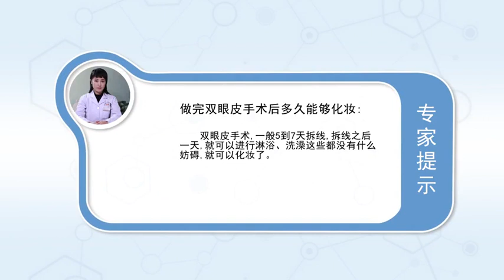做完双眼皮手术后多久能够化妆 柳晓杰 武警总医院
双眼皮手术一般5天-7天拆线，拆线之后一天就可以进行淋浴、洗澡、化妆。如果是切开的双眼重睑手术，可能需要比较长的恢复期，但是日常的化妆还是不特别受影响的。如果是埋线法做的双眼皮，一般埋线之后的一周左右，就有一个比较自然的外观，在早期五天左右就可以化妆了。

How long can I make up after the eyelid operation
The suture is usually removed in 5-7 days, Take a shower, bath and make-up one day after removing the thread. If it's double eyelid surgery, A longer recovery period may be required, But daily make-up is not particularly affected. If it's double eyelid made by embedding wire, Generally, it is about one week after the embedding, It has a more natural appearance, You can make up in the early five days or so.